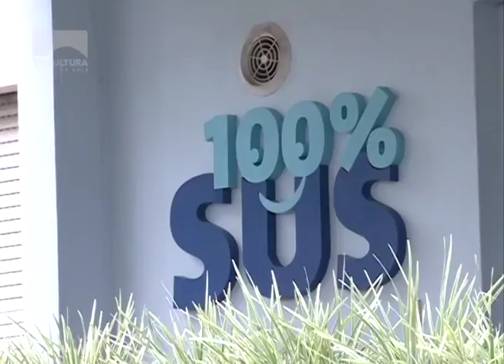Hospital Montenegro pode restringir atendimentos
O Hospital Montenegro segue enfrentando as dificuldades financeiras causadas pelos atrasos em repasses do poder público. Se até hoje, a situação permanecer, vai haver atraso de salários e restrição de atendimentos na emergência.